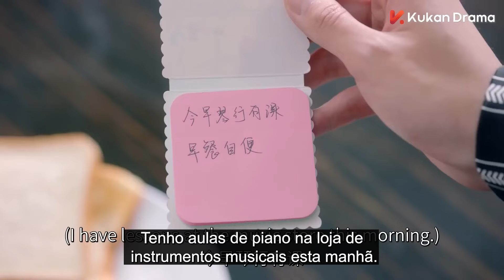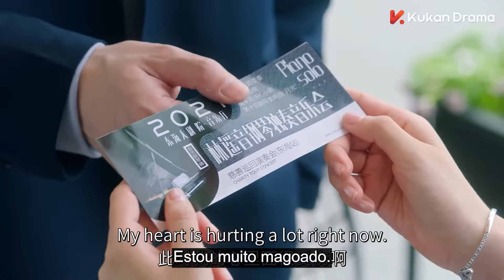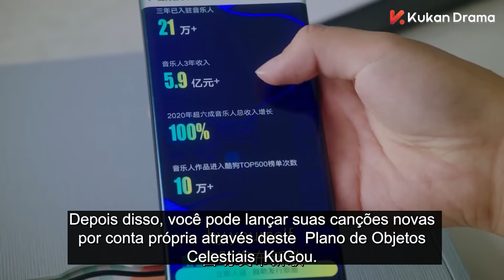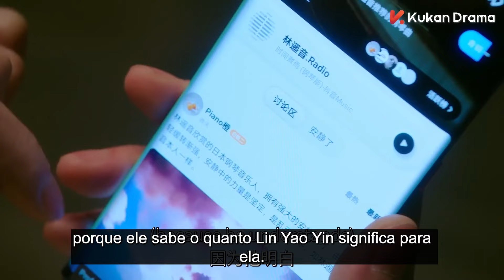Smile To Life | Episódio 9 | Chang Zhe Kuan, Mao Na | 一二三，木头人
Xu Duo Cheng é uma jovem cheia de alegria e vida. Ninguém sabe que existe uma sombra por detrás do seu sorriso: ela sofre de ELA, o que significa que não terá muito tempo de vida e acabará por ficar paralisada, lenta mas seguramente. Por isso, Duo Cheng faz o seu melhor para aproveitar ao máximo o resto dos seus dias.

Mas as coisas tornam-se difíceis quando ela conhece o jovem e bonito músico Jiang Nan, que se apaixona por ela. Será que ela vai ceder ao seu coração, ou vai afastar-se dele para o proteger da dor?